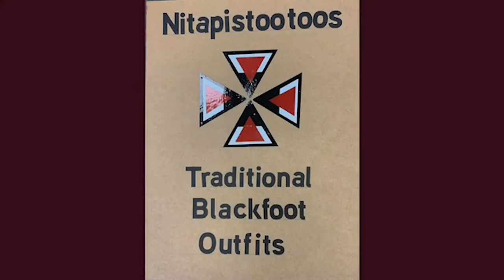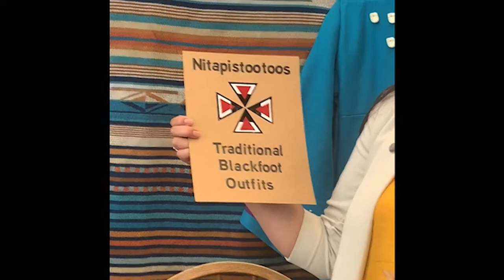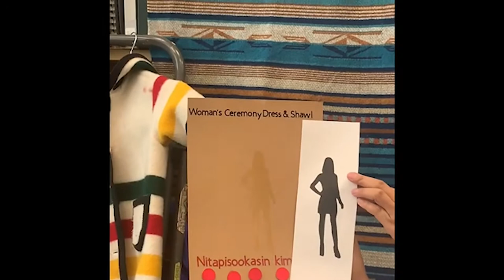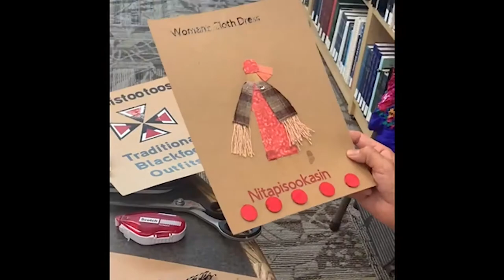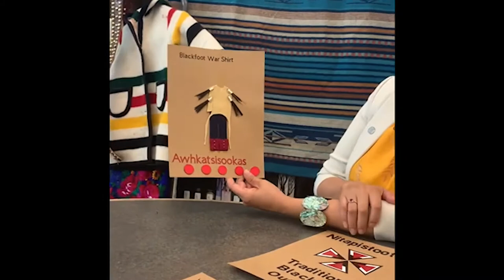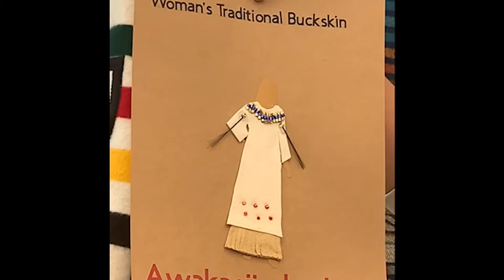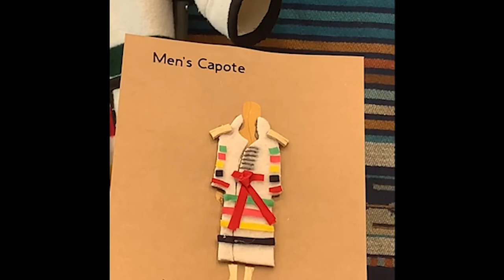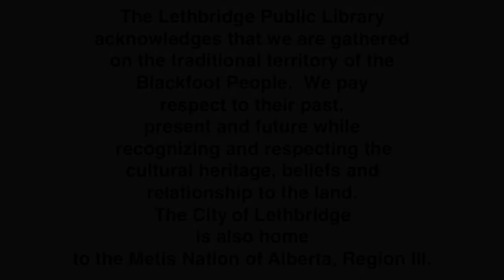Traditional Blackfoot Outfits (Nitapistootoos) a conversation with Crystal Good Rider, M. Ed.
"Thank you to the elders who shared their traditional knowledge and validated the information.” – Crystal Good Rider, M.Ed.

Blackfoot words and translations submitted by Crystal Good Rider, M.Ed.

Oki – Hello
Aatsimoyihkaan ¬– Prayer
Nitapistootoos – Real Clothing
Awhkatsisookas – Blackfoot War Shirt
Ninaawakasistootoos – Men’s Traditional Buckskin
Nitapisookasin kimayii – Women’s Ceremonial Dress
Nitapisookasin – Women’s Cloth Dress
Akahsutstoop – Men’s Capote
Mookamipoysam & Matsuapisookasin – Women’s Stand-Up Headdress & Victory Dress
Awakasiisokasin – Woman’s Traditional Buckskin

Credits:
Song: “Mokakit Iyika’kimaat” with lead singer Oliva Tailfeathers and the Kainai Grassland Singers. Song composed by Olivia Tailfeathers and Ruth Wings used with permission by Olivia Tailfeathers

Online Resources:
– Permanent Exhibit from Glenbow Museum, Calgary, Alberta

– Images of traditional and contemporary clothing.

Print Resources:
– The Story of the Blackfoot People (Niitsitapiisinni)

– The Old North Trail: Life, Legends and Religion of the Blackfeet Indians